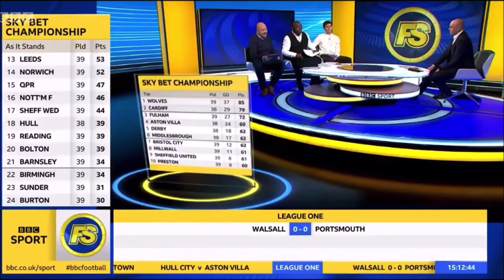the ultimate garth crooks compilation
clips of garth "poor decision" crooks